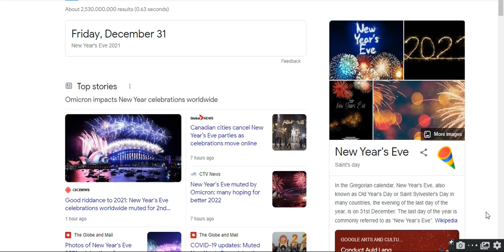look what google gave us